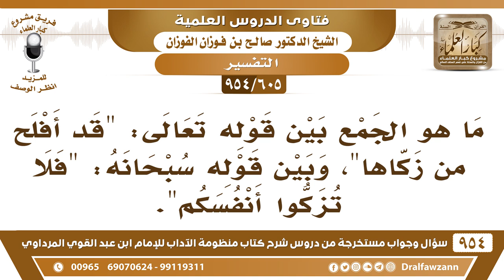[605 -954] ما هو الجمع بين قوله تعالى: ﴿ قَد أفلح من زكاها)، وبين قوله سبحانه: ﴿ فلا تزكوا أَنفسكم﴾؟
-[605 /954] السؤال: ما هو الجمع بين قوله تعالى: ﴿ قَدْ أَفْلَحَ مَنْ زَكَّاهَا9﴾ [الشمس]، وبين قوله سبحانه: ﴿ فَلا تُزَكُّوا أَنفُسَكُمْ﴾ [النجم:32].
الجواب: الجمع واضح ﴿ فَلا تُزَكُّوا أَنفُسَكُمْ ﴾ [النجم:32] يعني بالمدح والتكميل تكمل نفسك وتمدحها، أما ﴿ قَدْ أَفْلَحَ مَنْ زَكَّاهَا9﴾ [الشمس]، يعني بالطاعة والعبادة، والأخلاق الطيبة، فلا تعارض بين الآيتين.
للاشتراك في قناة الشيخ صالح الفوزان
سؤال وجواب من شرح منظومة الآداب ( 945 ) مقطع

للاستفسار والإقتراحات والدعم
رئيس الفريق
لمشروع كبار العلماء